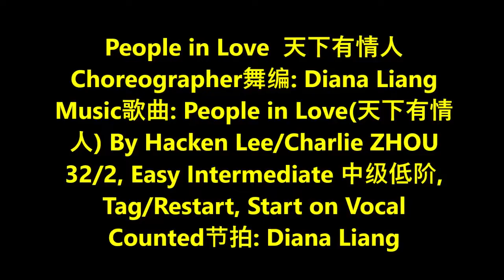People in Love Line Dance Counts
Choreographer舞编: Diana Liang
Music歌曲: People in Love(天下有情人) By Hacken Lee/Charlie ZHOU
32/2, Easy Intermediate 中级低阶, Tag/Restart, Start on Vocal
Counted节拍: Diana Liang